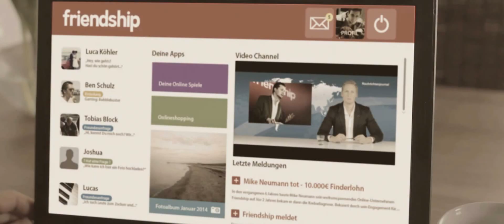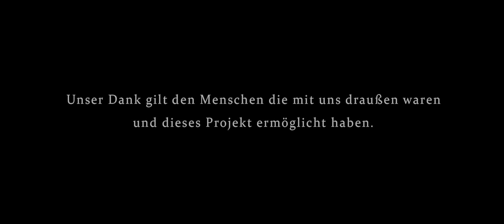Aussicht auf Glück - Kurzfilm von M.Schulz & F. Horden, Top 99 - 99Fire-Films-Award 2014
Ein Kurzfilm von Marco Schulz & Florian Horden